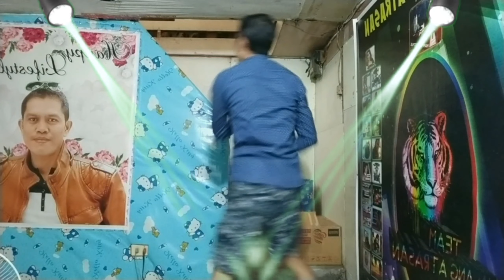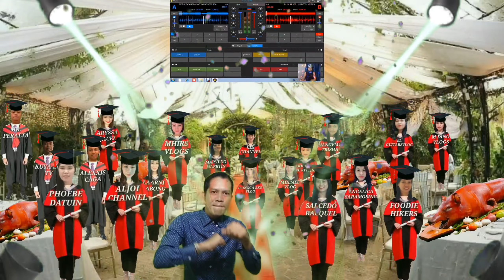Happy Graduation Day to all Batch #4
Ang mga taong Ito sila Ang mging insperation ng mga baguhan sa youtuber na mtapos Ang pagtitiis nila at paghihirap Ito na sila makamit na nila Ang tagumpay na maging isang certified youtuber ops don't forget to like and share subscribe thank you.